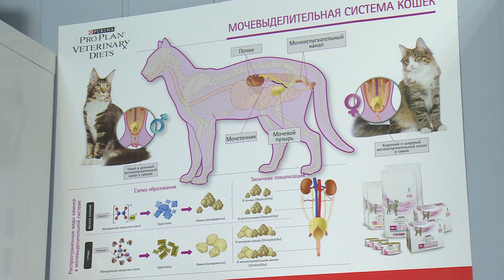Как обезопасить себя от клещей и гадюк?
Летний сезон ещё не закончился, да и осенью в наших лесах можно встретить весьма опасных тварей - клещей и гадюк. Как обезопасить себя и своих питомцев от укусов? Какой вред могут нанести членистоногие? Обо всём об этом расскажем в репортаже.